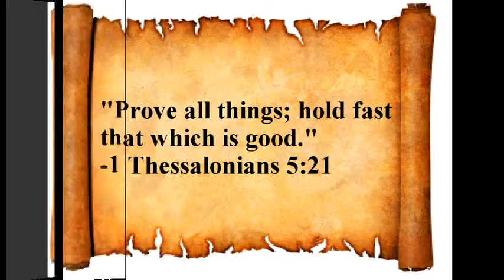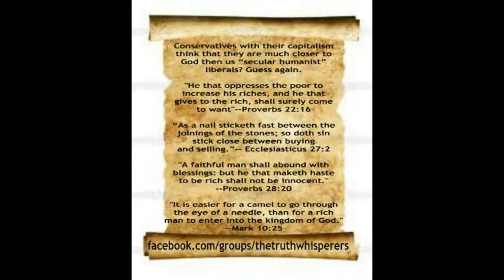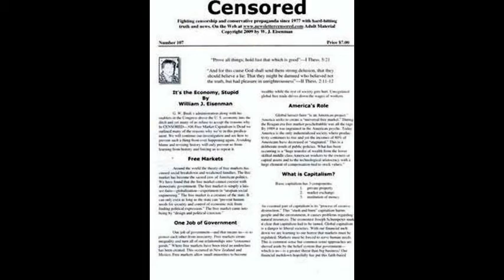Republican Insane Asylum-America's Economic Solution is Put More Money in the Pockets of Mainstream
Plus Some Flu Season Talk. Go Bernie Sanders 2016!
See all our video play lists at this YouTube channel, plus the Progressive Discussions Facebook page with its connected group. Also join our Google group,